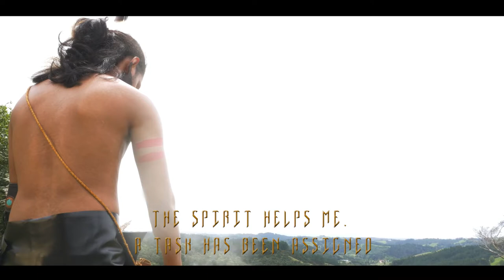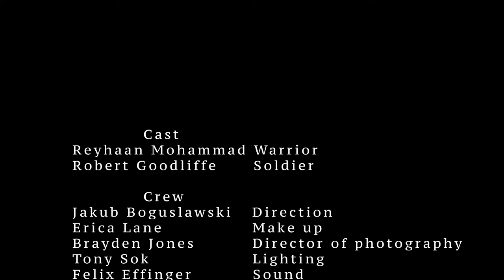A single act of courage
By Jakub Boguslawski

Short film showing a young Iroquois warrior preparing to kill an enemy of his people.

DOP - Brayden Jones
Make up - Erica Lane
Sound - Felix Effinger
Light- Tony Sok